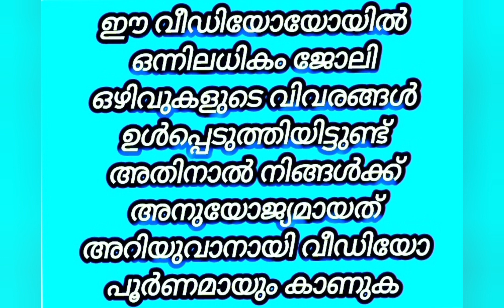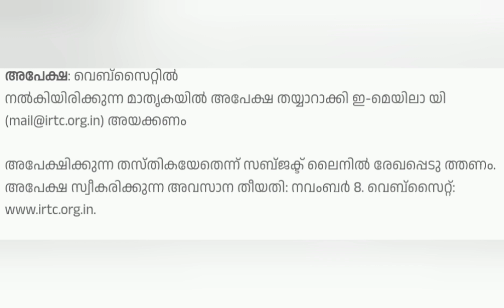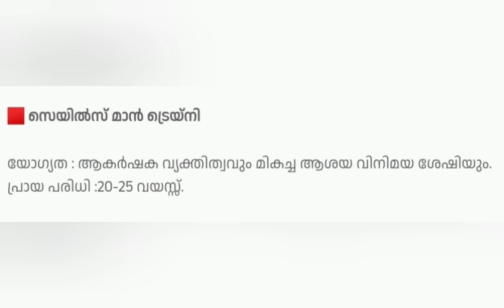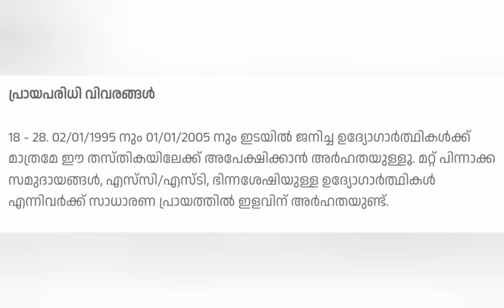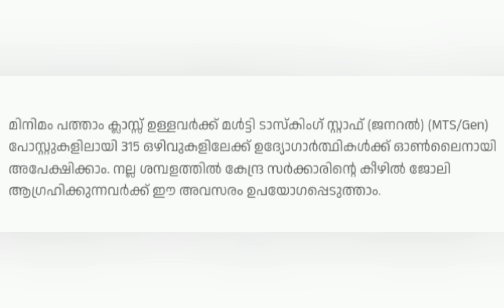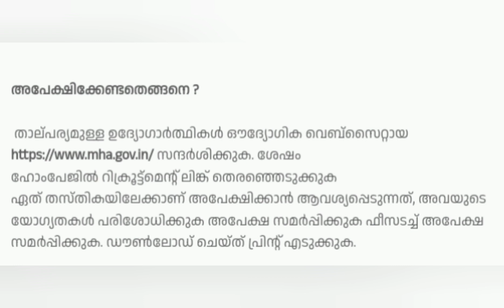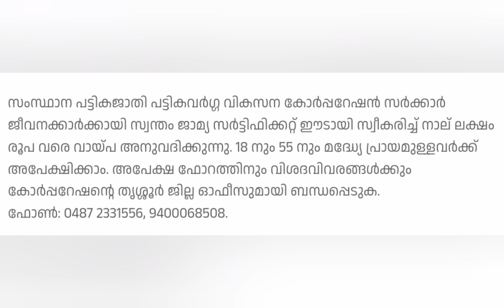നിങ്ങളുടെ നാട്ടിൽ ജോലി നേടാൻ കഴിയുന്ന അവസരങ്ങൾ|Job vacancy today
നിങ്ങളുടെ നാട്ടിൽ ജോലി നേടാൻ കഴിയുന്ന അവസരങ്ങൾ|Job vacancy today|‎@4RK JOBS WORLD